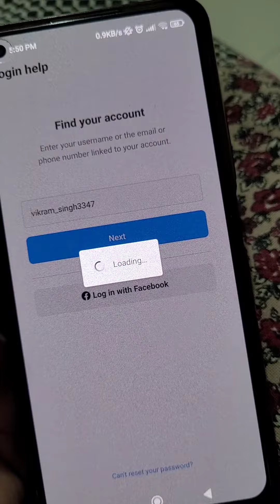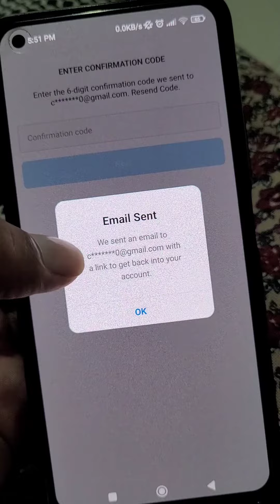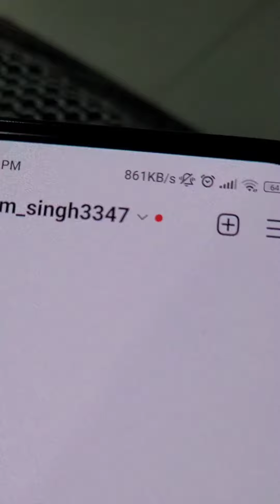Instagram incorrect password | Instagram ka password bhul gaye hai to kaise change kare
Instagram login problem fix